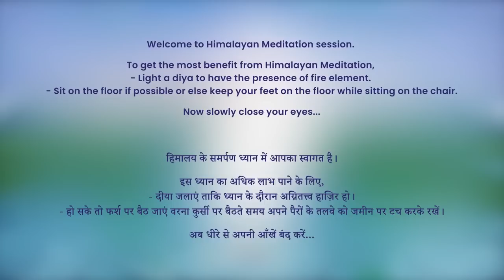7 AM - Collective Meditation with Himalayan Satguru